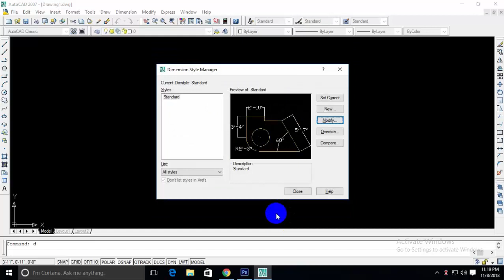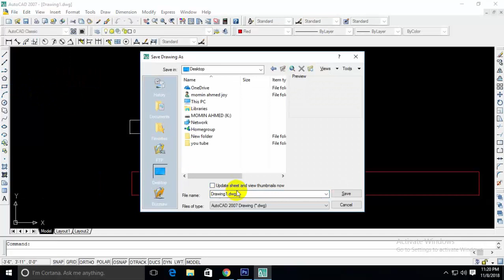how to auto cad( page setup) bangla